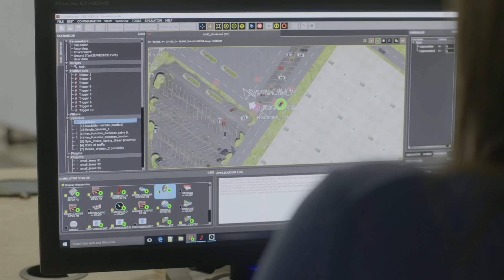How childhood dreamers become adult visionaries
Watch Imogen, Will and Rio’s stories. Empowered to live up to their childhood dreams, they’re now shaping our futures. Achieving the impossible is possible with a career in engineering — from developing driverless cars, to shaping the world around us, and finding cleaner ways to power the world. Exciting? There are so many ways young people can get into engineering at SNC-Lavalin’s Atkins business. Find out how we can help you inspire an engineer